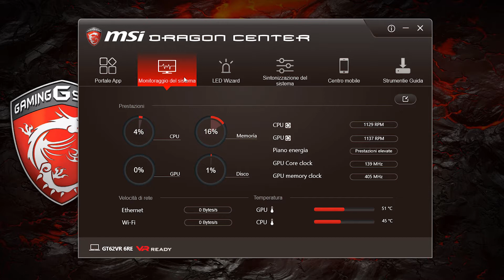MSI GT62VR Dominator ITA Recensione • Ridble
• Cercate MSI GT62VR al prezzo più basso? Eccolo!

Ridble è il tuo nuovo punto di riferimento per conoscere da vicino tutto il mondo dalla tecnologia a 360 gradi: approfondimenti, guide e recensioni di smartphone, tablet, computer, fotocamere, videogiochi e tanto altro.